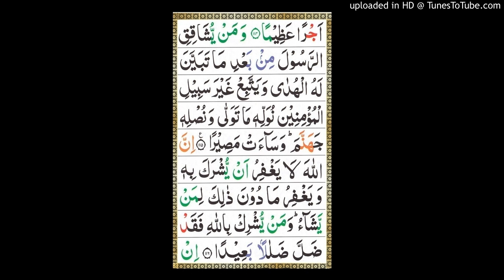Surah al neasa ayat no.115 to 116.Complaet translation